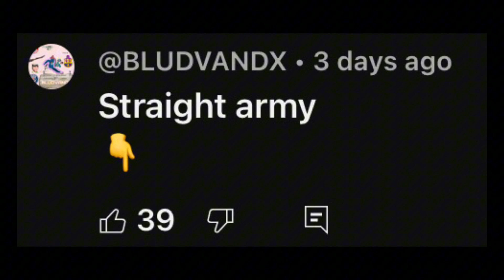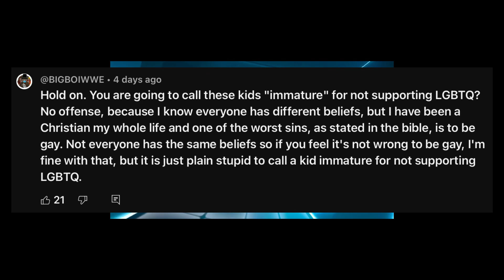Gorilla Tag pride update and GorillaVRGT theories.